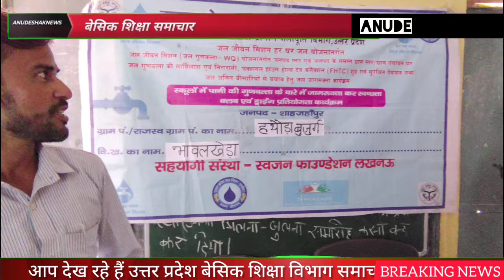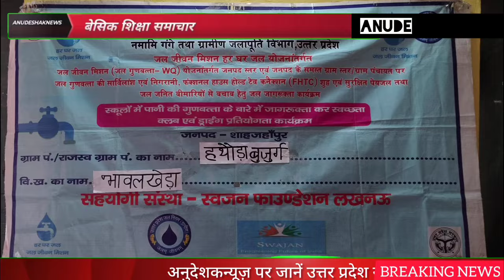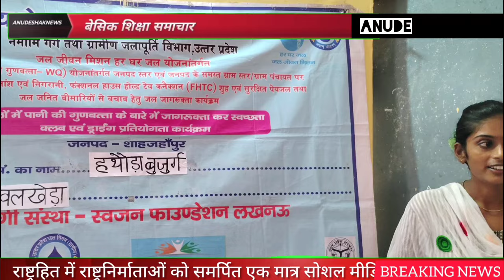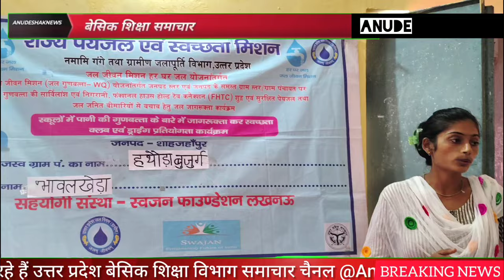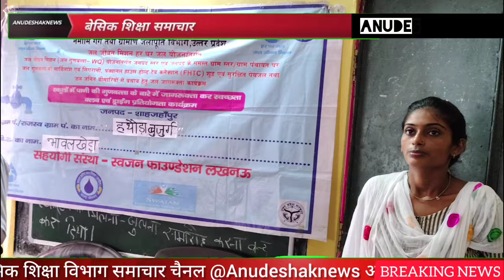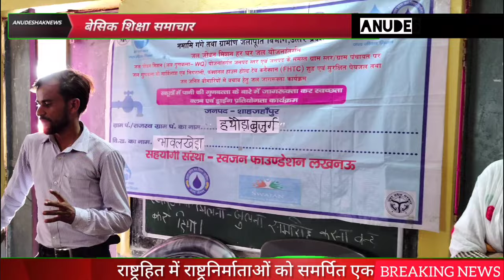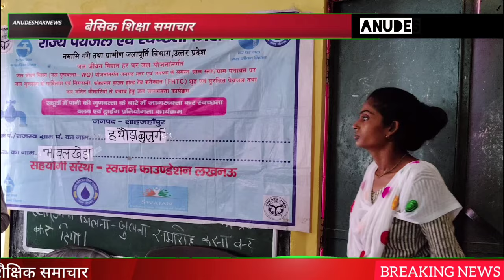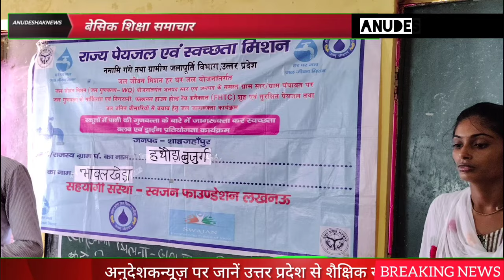पेयजल एवं स्वच्छतामिशन के संदेश को चित्रकलाकेमाध्यम से बच्चों ने दिया बड़ा संदेश||जल बचाओ||Anudeshak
अनुदेशक कार्यवृत्ति प्राप्त का ऐतिहासिक वीडियो विक्रम सिंह S4 ने पूरा पढ़ा पत्र||ANUDESHAKNEWS
कार्यवृत्ति जारी योगी जी देंगे अनुदेशकों को‌ समान कार्य समान वेतन नियमित होने तक||प्रमुख सचिव बेसिक

अनुदेशकसंघ को सत्याग्रह संघर्ष में मिल सकती है बड़ी उपलब्धि||प्रमुखसचिव बेसिक का धन्यवाद विक्रमसिंह

अनुदेशक शिक्षकों से प्रमुख सचिव बेसिक शिक्षा की हुई सफ़ल वार्ता धरना जारी

अनुदेशक नियमितिकरण सत्याग्रह लखनऊ उत्तर प्रदेश

अनुदेशक नियमितीकरण को लेकर आज से सत्याग्रह

यूपी बेसिक शिक्षा मंत्री ने क्या कहा मानदेय बढ़ाने के सम्बन्ध में|अनुदेशक#शिक्षामित्र#shikshak#up

मुख्यमंत्री जनता दरबार में विक्रम सिंह ने बता रहे हैं महाराज जी से हुई भेंट वार्ता का सार

यूपी जूनियर हाईस्कूल अनुदेशक शिक्षकों को SC के निर्देश पर भी नहीं मिल रहा न्याय

शिक्षक,अनुदेशक,शिक्षामित्रों से महानिदेशक ने की बैठक में वार्ता निम्न बिन्दुओं

कागजों में अध्यापक मानते है मानदेय नौ हज़ार इतने भी दरिद्र नहीं की मानदेय25 हजार नहीं दे सकते अमिताभ अग्निहोत्री वरिष्ठ पत्रकार

आज की सुप्रीम कोर्ट लोक अदालत बड़ी खबर|अनुदेशक धैर्य परीक्षा ईश्वर इच्छा

Thanks